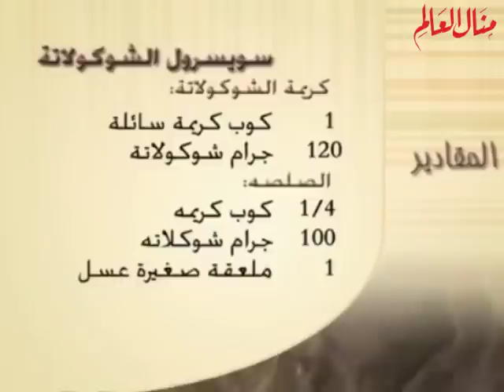السويسرول بالشوكولاتة واسرار نجاحه من مطبخ منال العالم